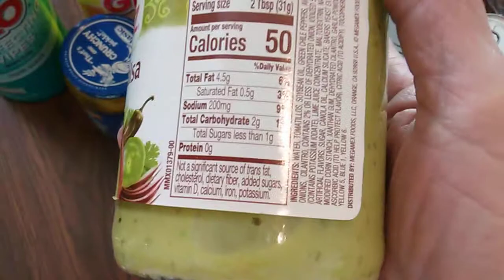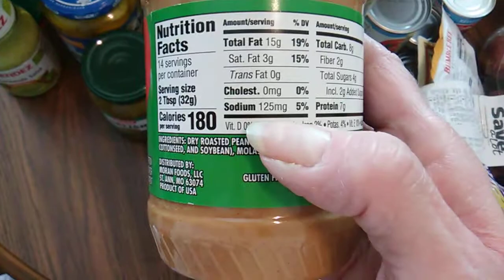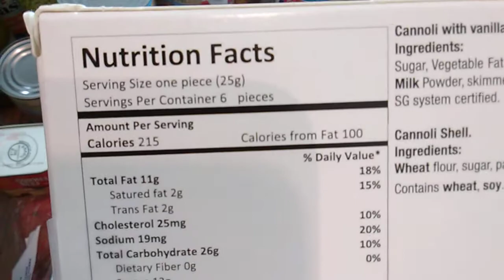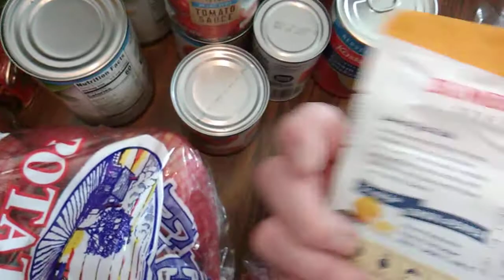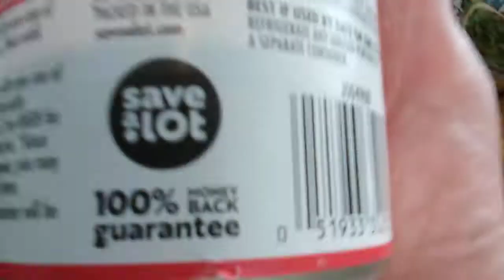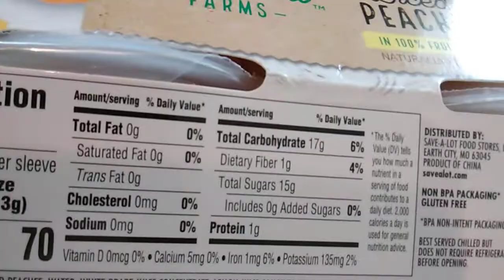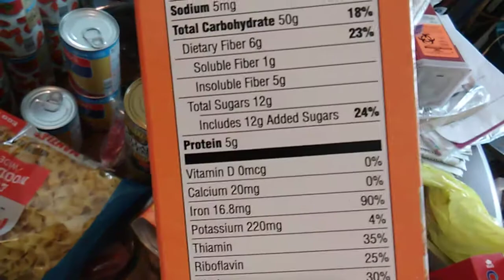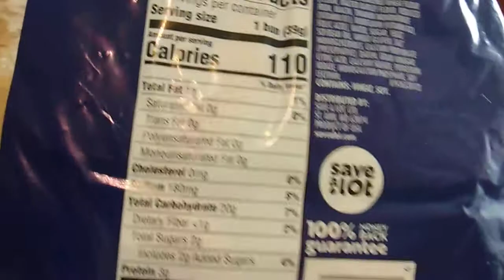Savalot pantry/freezer stock up haul pt. 1 Prepping for fall/winter 2020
I hit the off button by accident